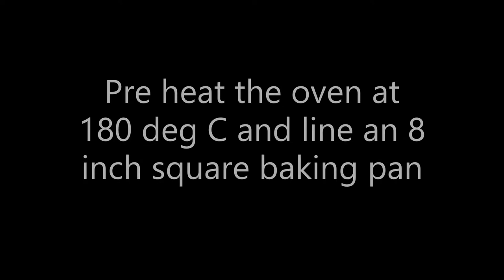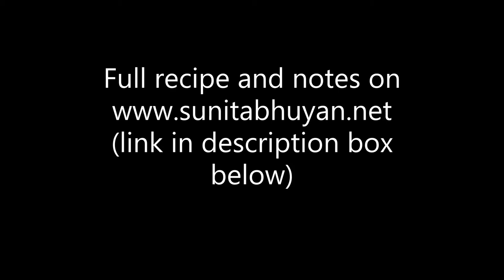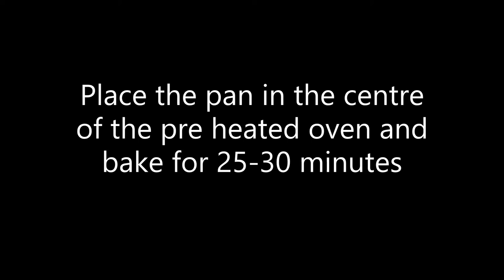Fudgy oats and biscoff brownies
Moist and delicious brownies made with oats and spoonfuls of biscoff spread swirled through the top.